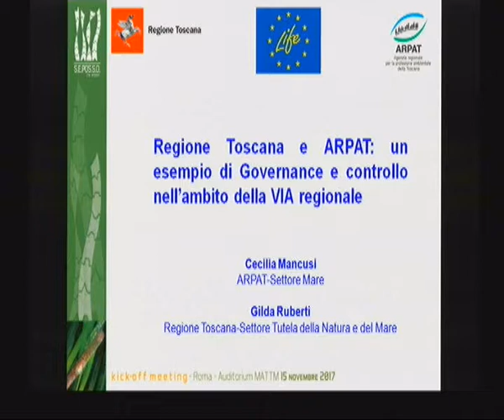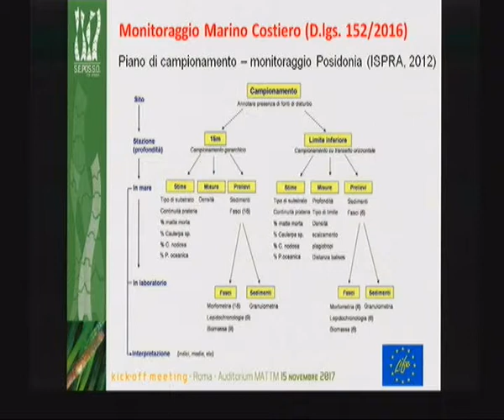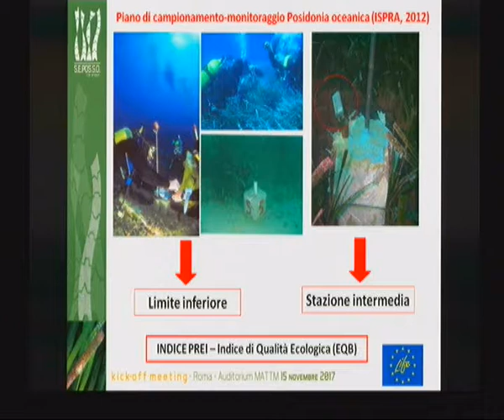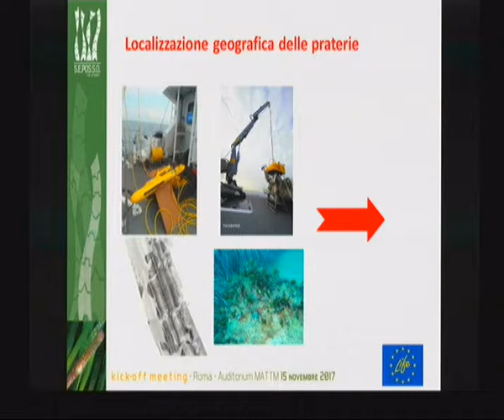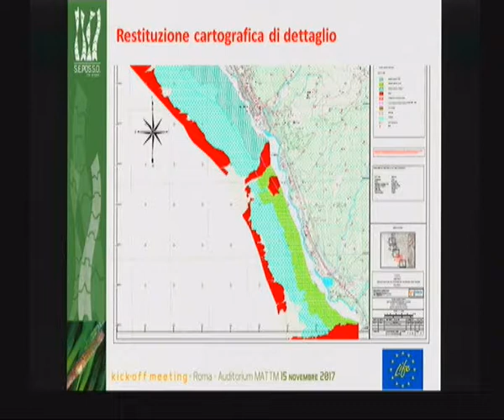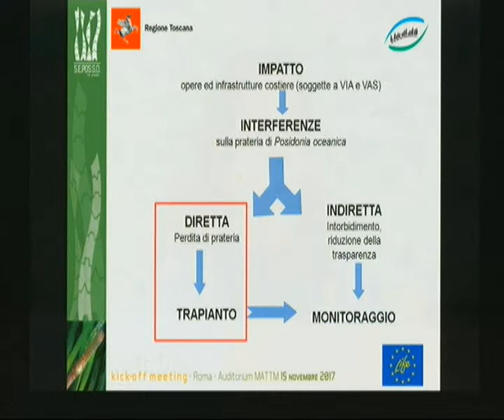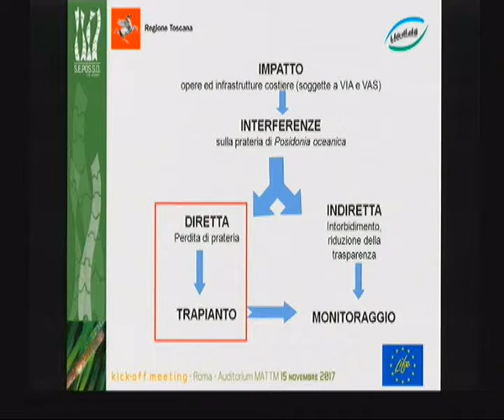Cecilia Mancusi (ARPAT)